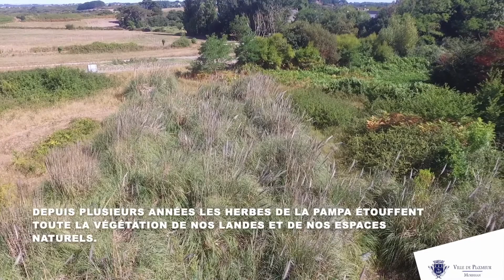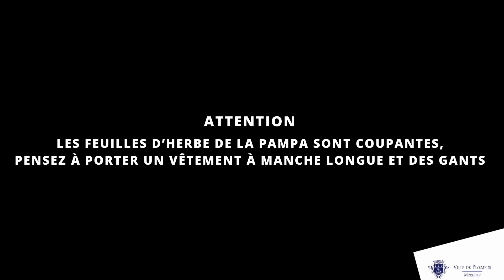Au Feu les Plumeaux